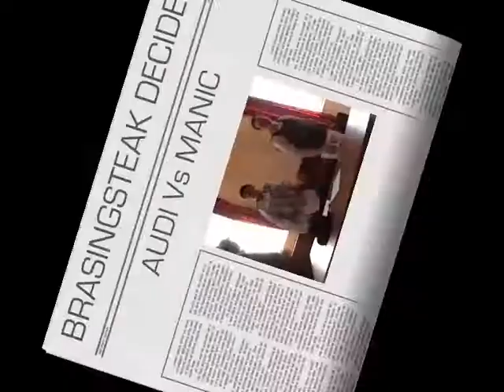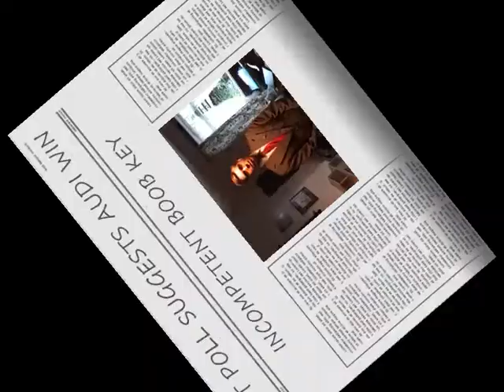Ed and Ted Fools Hall Of Fame Part 6 of 8.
Ted is running for major, whist Ed attempts to 'Help'. Part 6 of 8.